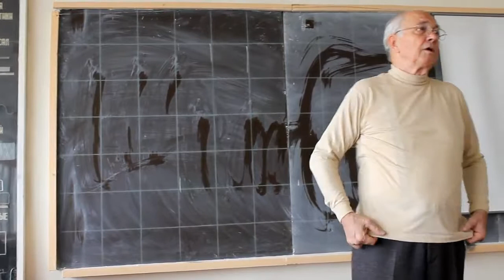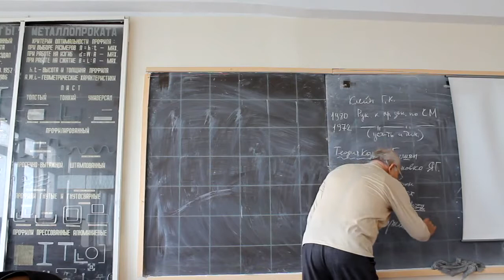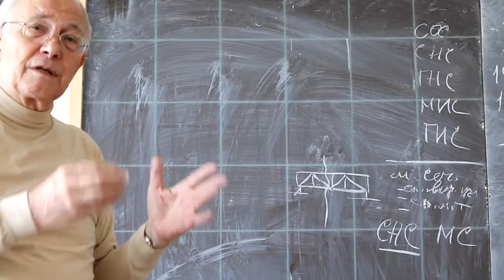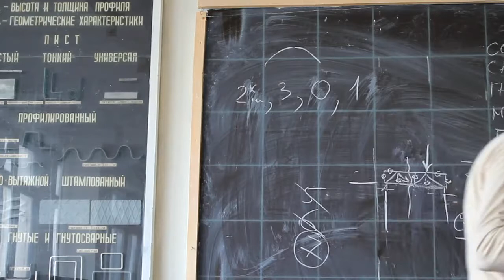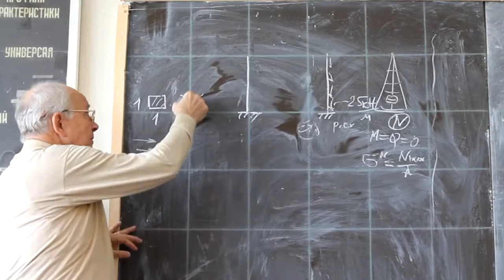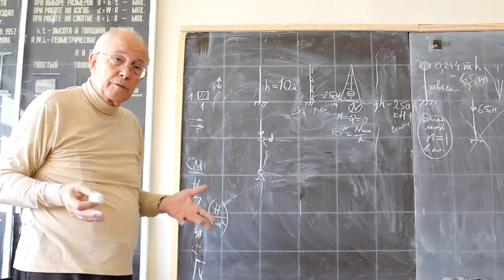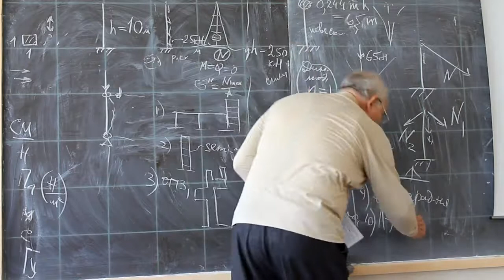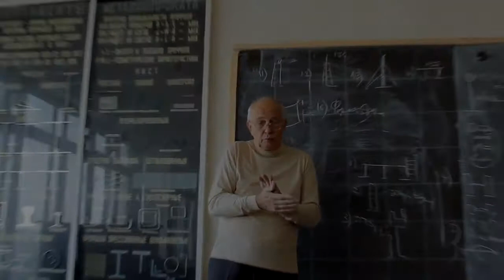2. Переход от статики к динамике. Примеры некоторых задач.